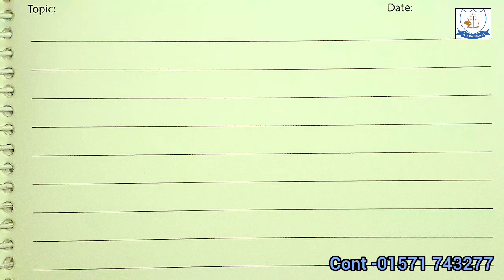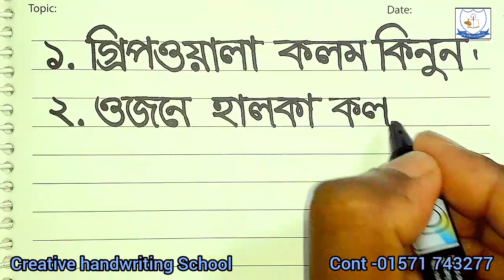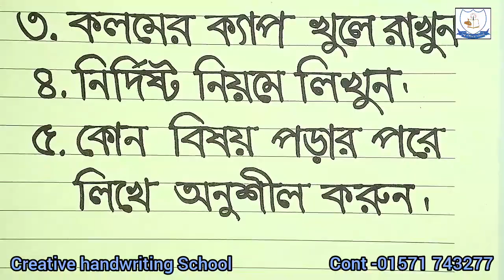Hater lekha sundor o druto korar 5ti sohoj upai, ja onushoron korle upokar hobei hobe,inshaallah@CHS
Hater lekha sundor o druto korar 5ti sohoj upai, ja onushoron krle upokar hobei hobe